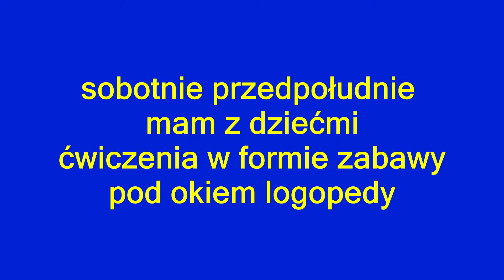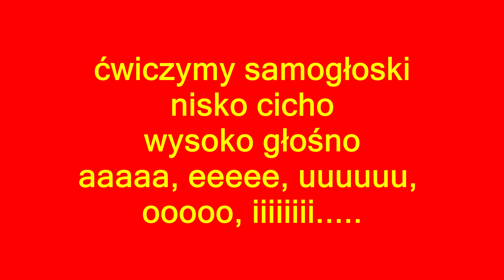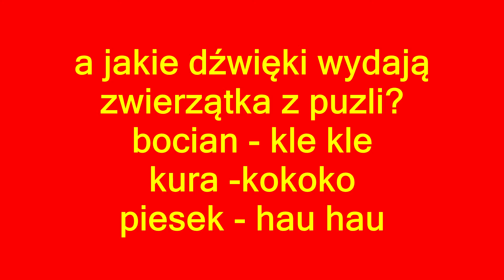Grupowe zajęcia logopedyczne w Malinowym Domku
Zapraszamy na zajęcia sobotnie do żłobka i przedszkola Malinowy Domek w Nowej Iwicznej

Wszystkie relacje z zajęć znadziecie na portalu dla rodziców małych dzieci Malinowa Planeta